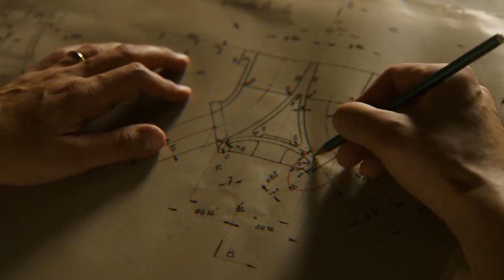Ferrari - Crítica e Análise do Filme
Nesse vídeo, falo sobre Ferrari, novo filme do diretor Michael Mann, estrelado por Adam Driver e Penelope Cruz.

Esse vídeo NÃO TEM SPOILERS, mas eu discuto detalhes do filme.

00:00 - Ferrari fora do Oscar
01:22 - A corrida entre Enzo e Laura
02:46 - Humor que desarma
04:20 - Um paralelo com o perigo da guerra
05:16 - Cenas de corrida não fetichizadas
05:50 - Forma e Função não são opostos
07:28 - Música e espiritualidade
08:22 - Conclusão